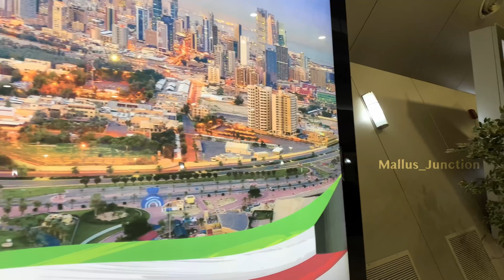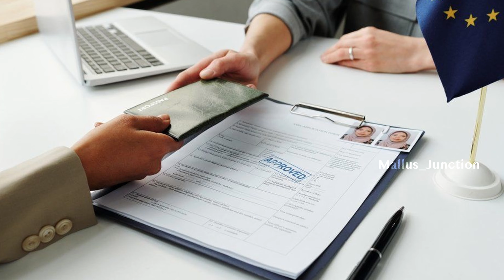Kuwait Family Visa | Kuwait Family Visa Malayalam | Family Visa News Kuwait | Mallus Junction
Kuwait family visa information malayalam
Kuwait visa Malayalam
Kuwait malayalam visa news
Kuwait family visa latest news
Kuwait visa online check
Kuwait family visa information

Kuwait Related Informational videos

Kuwait Job Related News